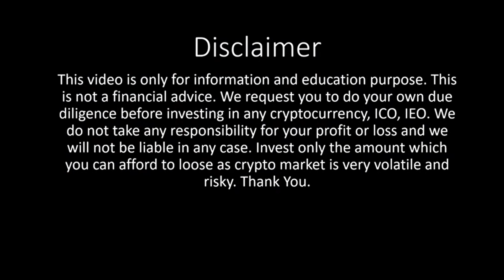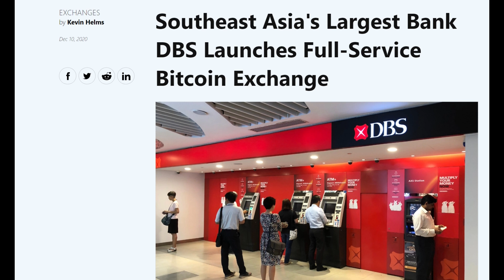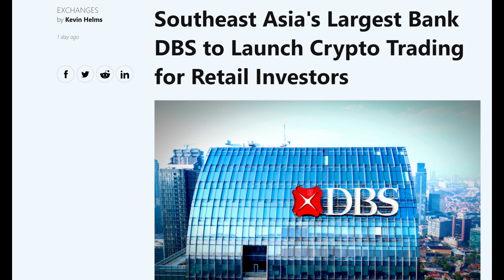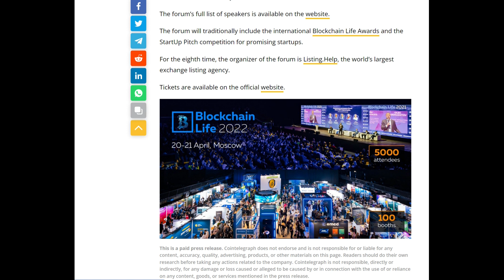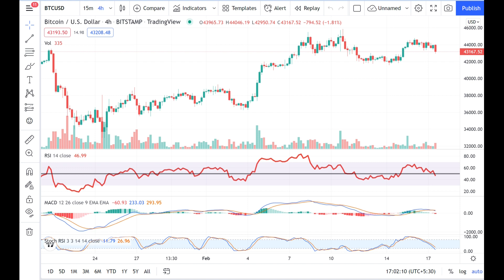Crypto news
In this vedio we discuss about btc new update and also other important crypto currency.

/ S-U-B-S-C-R-I-B-E O-U-R-C-H-A-N-N-E-L e